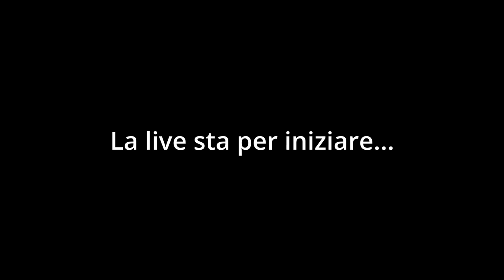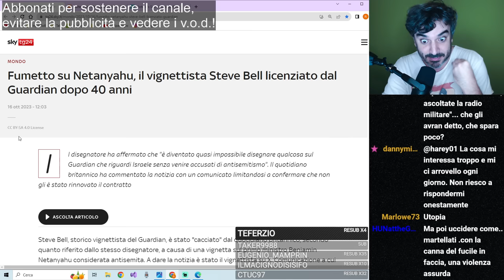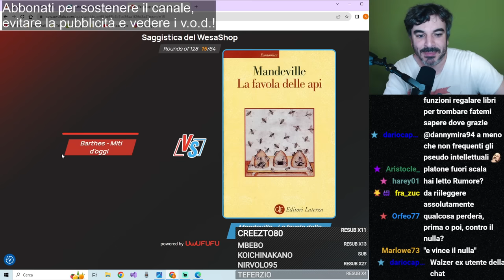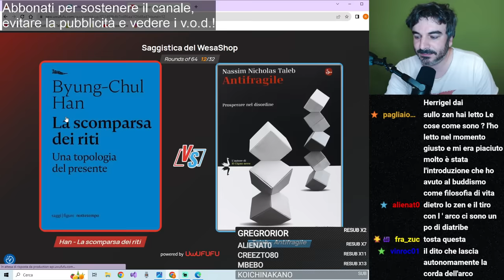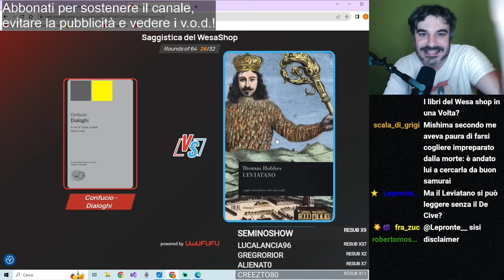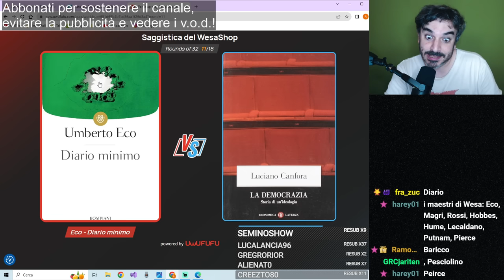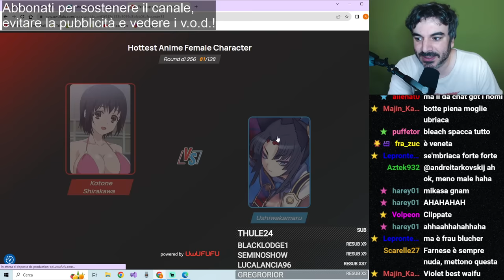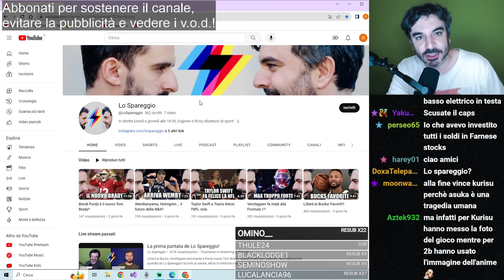Squalificare i distinguo, UwUFUFU saggi WesaShop